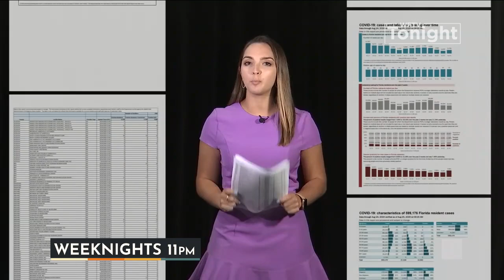COVID-19 Cases and Florida Schools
Watch WFTV Tonight Live Weeknights at 11 on Channel 9

A draft report from the Florida Department of Health shows the number of COVID-19 cases associated with Elementary, Middle, and High Schools from the last 2 weeks across Florida.

We detail the numbers specific to Central Florida and explain how similar data from child care facilities was not being tracked back in July.